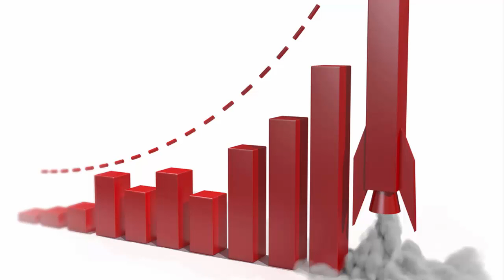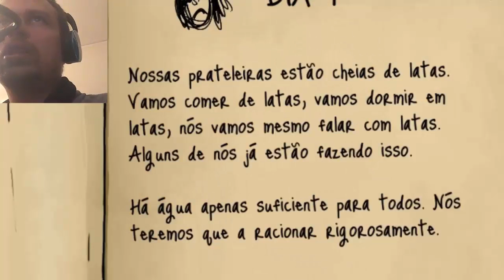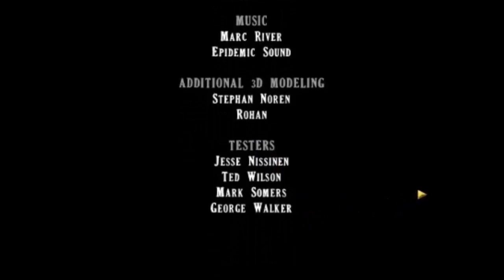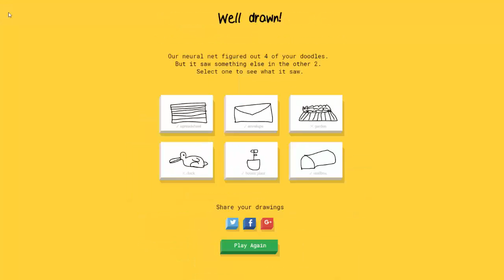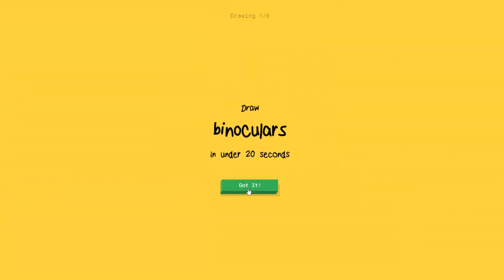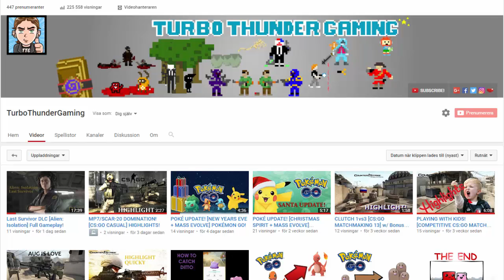2016 REWIND! [Turbothundergaming]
DESCRIPTION
I use iPhone 6 Plus to record my face reactions.

Thank you everyone for an amazing year, let's hope the next year is even better!